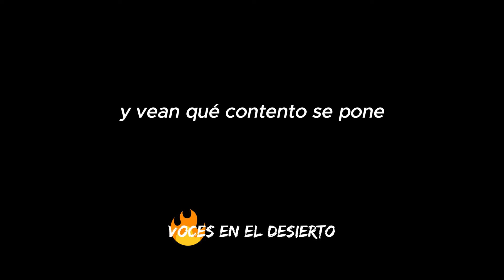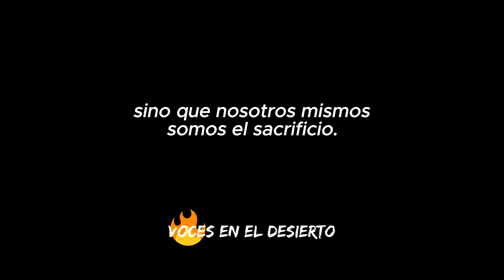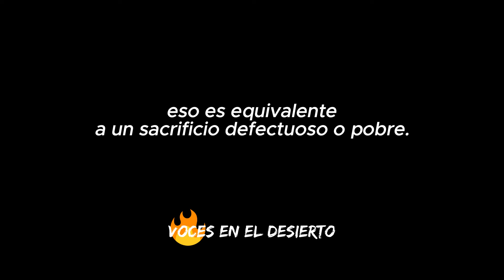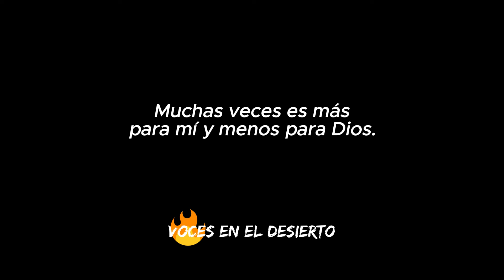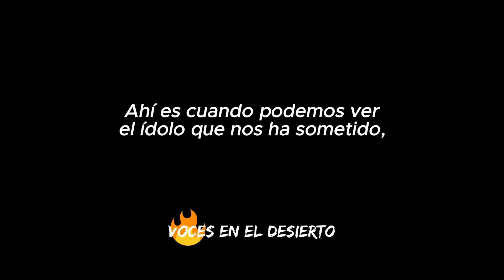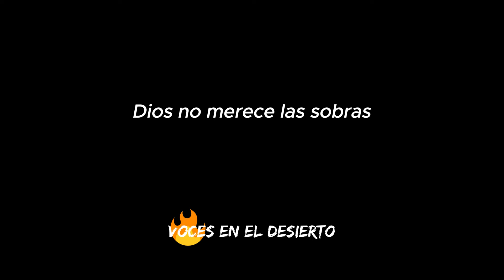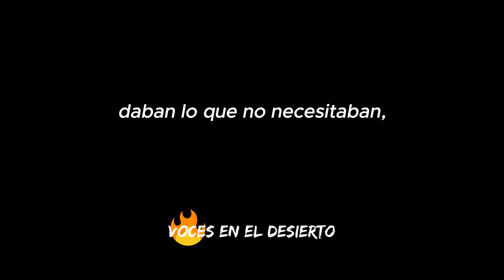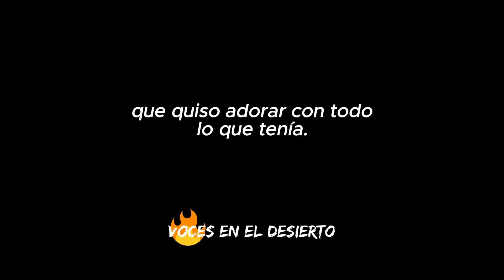Cuando le damos las sobras a Dios - Voces en el desierto